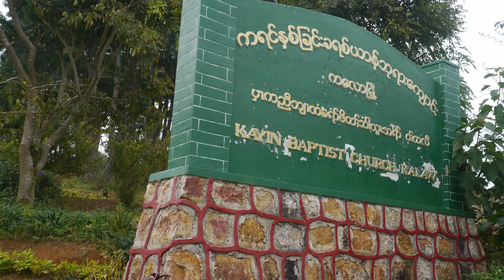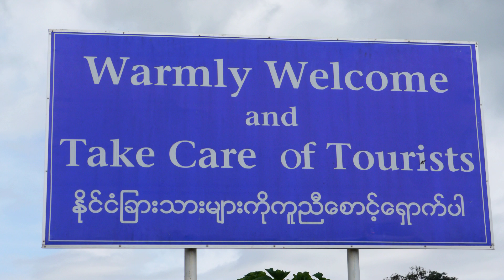KALAW - A Myanmar Hill Town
Kalaw is located in the hills of the Shan State of Myanmar. It is a popular destination for tourists wishing to do some trekking in the hills, most commonly ending up at Inle Lake.